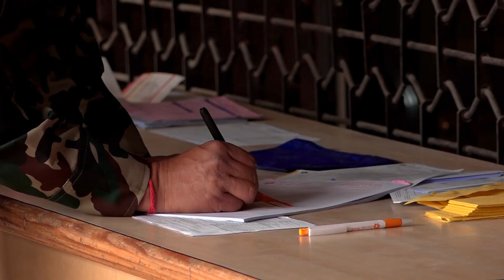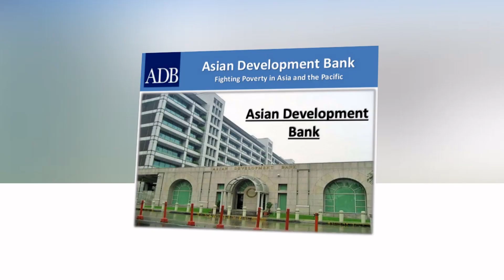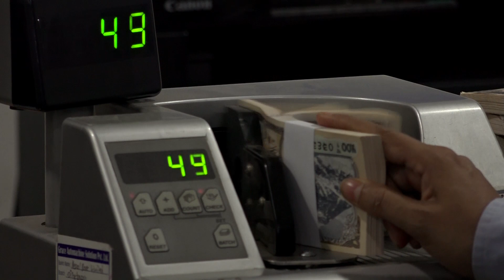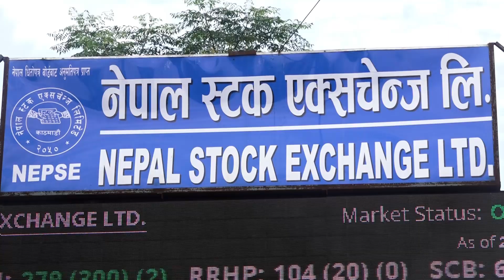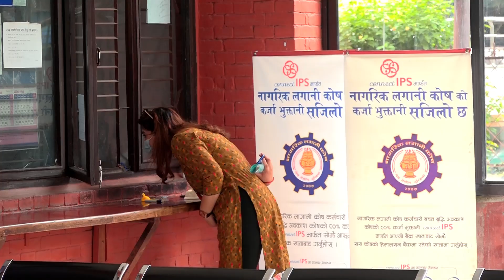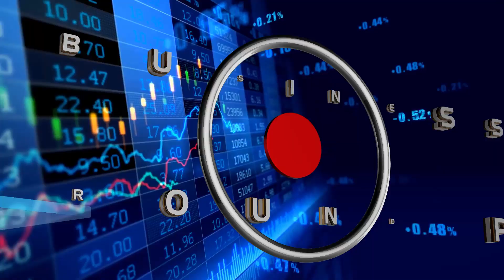ARTHAKOARTHA 2077 04 32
नेपाल टेलिभिजनबाट प्रशारण हुने आर्थिक टेलिभिजन कार्यक्रम अर्थको अर्थ